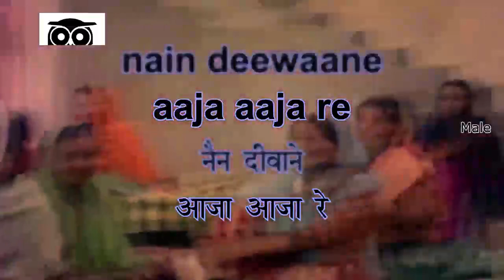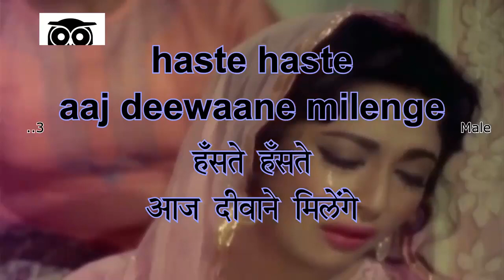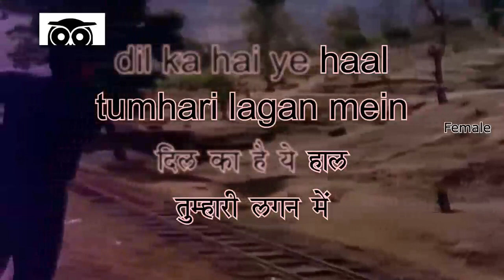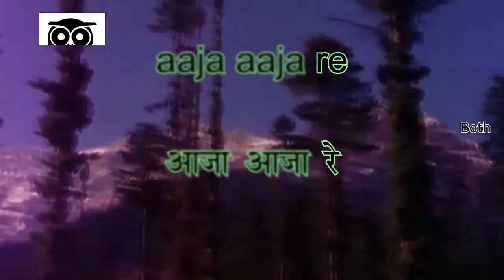Dhoonden Tujhko Nain Deewane - Karaoke for FEMALE singers.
Song: Dhoonde Tujhko Nain Diwane
Singers: Mahendra Kapoor, Lata Mangeshkar
Lyricist: Raja Mehdi Ali Khan
Movie: Jab Yaad Kisi Ki Aati Hai (1967)